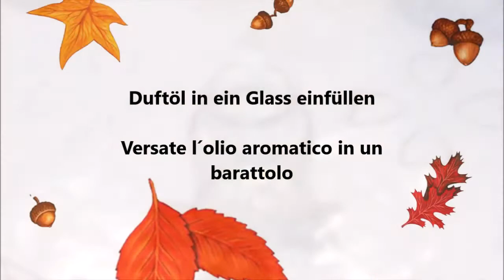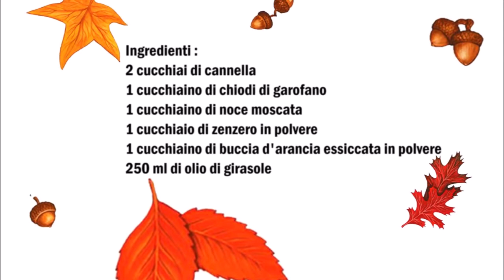Winter / Herbst selbstgemachter Raumduft , Fragranza per ambiente fatto in casa inverno / autunno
Deutsch :
2 Esslöffel Zimt
1 Teelöffel Nelke
1 Telöffel Muskatnuss
1 Esslöffel Ingwer Pulver
1 Teelöffel getrocknete Orangenhaut Pulver
250 ml Sonnenblumenöl

Alle trocken Zutaten in eine Schüssel vermischen danach das Öl dazu geben und vermischen.
Die Mischung in ein Glass gießen.

1 Esslöffel in der Duftlampe geben und eine Kerze anmachen. Sobald das Öl sich erhitzt treten die Etherischeöle von den Gewürzen raus.

Italiano :
2 cucchiai di cannella
1 cucchiaino di chiodi di garofano
1 cucchiaino di noce moscata
1 cucchiaio di zenzero in polvere
1 cucchiaino di buccia d'arancia essiccata in polvere
250 ml di olio di girasole

Mescolare tutti gli ingredienti secchi in una ciotola, dopo di che aggiungere l'olio e mescolare.
Versare il composto in un barattolo di vetro.

Mettete 1 cucchiaio del olio nella lampada e accendete una candela. Non appena l'olio si riscalda gli oli essenziali escono dalle spezie.